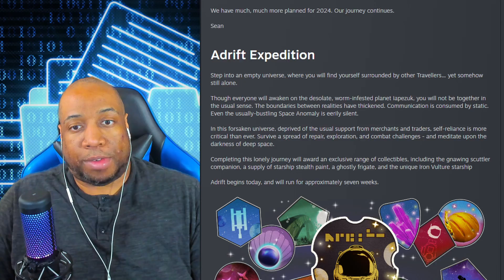Asgard's Wrath 2's Quest 3 update & Sony's State of Play disappoint VR fans | Episode 1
In this inaugural episode of the Live Open Daily podcast, we cover the lukewarm receptions to Asgard's Wrath 2's Meta Quest 3 update and Sony's recent State of Play plus a quick rundown of No Man's Sky's latest update, Adrift.

I mentioned an UploadVR article about the Asgard's update and you can find that

Live Open Mike is a virtual reality gaming channel with list videos, VR game reviews, VR gameplay footage, and VR gaming news. For full VR livestreams, check out Live Open Mike on Twitch